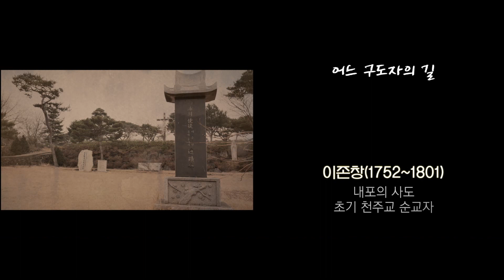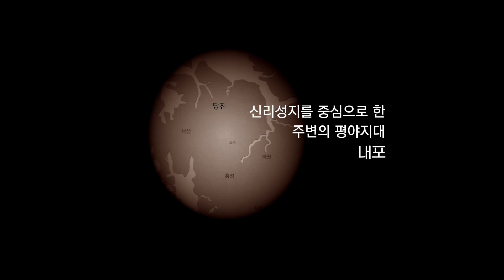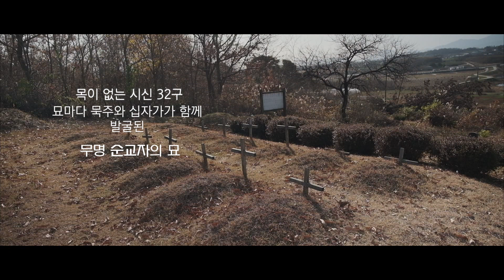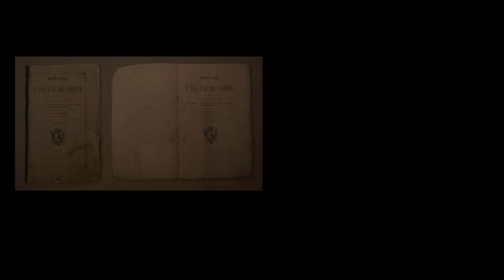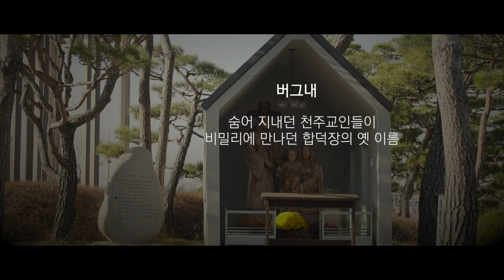당진 버그내순례길, 한국의 산티아고, 영상으로보는 버그내순례길, Camino de Beognae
2016 대한민국 국토경관디자인대전, 아시아 도시경관상 을 수상한
- 전국 카톨릭 공직자 피정대회 개최 : 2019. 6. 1. 당진
★순례길 : 솔뫼성지 → 합덕버스터미널 → 버그내장터 → 합덕성당 → 합덕제 중수비 → 원시장원시보 형제의 우물터 → 무명 순교자의 묘 → 신리성지

어느 구도자의 길, 이존창
한 젊은이의 길, 김대건(한국 최초의 신부)
모진 숙명의 길, 다블뤼 안(21년 동안 조선에서 선교사로 활동)

그들을 품은 땅,  버그내순례길의 이야기입니다.

한국의 천주교사, 신앙의 선배들의 흔적이 가득한 버그내순례길 영상을 통해 만나보세요.
역사당진 - 해양문화 성격으로 본 당진의 역사(제3편) - 버그내순례길

- 다시보기 해양문화 성격으로 본 당진의 역사
제3편. 버그내순례길(본 영상)